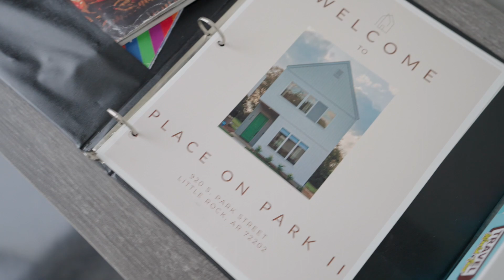920 S. Park Street - Little Rock